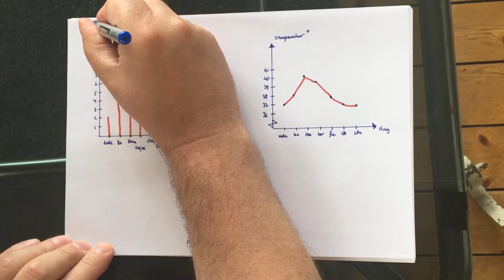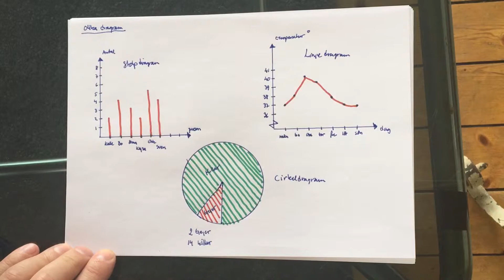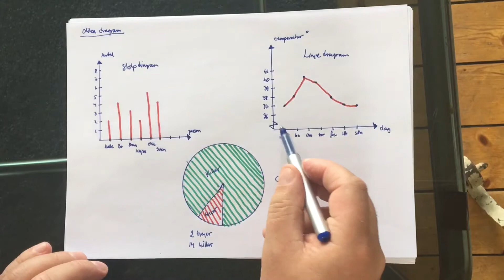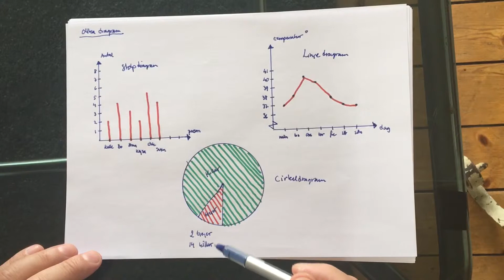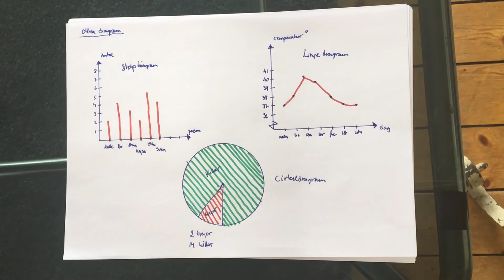6.2.2 Olika diagram